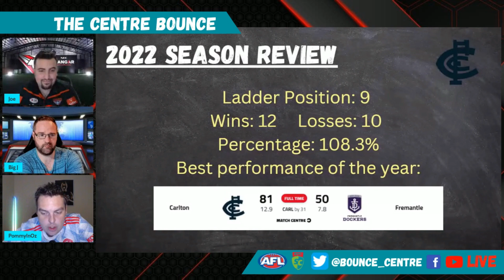2022 CARLTON REVIEW w/ Pommy in OZ!!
In todays episode we're joined my a special guest Pommy in OZ to talk all things carlton in 2022 and our predictions for 2023!
We go over the draft, the ladder and the trade period and see who made the cut.

Follow Pommy on the socials!